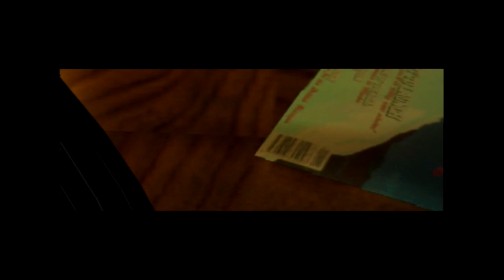Tomb Raider [Psx] - Intro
The central character in Tomb Raider is the English archaeologist Lara Croft, a female adventurer in search of ancient relics. Lara was created by one-time Core designer Toby Gard,[1] and grew out of a number of ideas discarded in early concepts. She appears almost invariably with brown shorts, boots and small backpack, a dark green or blue sleeveless top, holsters on both sides of her hip for dual wielded pistols.

Tomb Raider is an action-adventure video game developed by Core Design and published by Eidos Interactive. It was originally released in 1996 for the Sega Saturn, with MS-DOS and PlayStation versions following shortly thereafter. Tomb Raider was also released into the mobile gaming market, for Windows Mobile Professional in 2002, the Nokia N-Gage in 2003. The game was released for the PlayStation Network in the U.S. in August 2009, and in Europe in August 2010. Tomb Raider follows the exploits of Lara Croft, an English female archaeologist in search of ancient treasures.

STORY:
The story opens with a prologue in Los Alamos County, New Mexico. A great explosion causes an earthquake and exposes an ancient device buried beneath the desert surface. The device unlocks and reveals a person in suspended animation. The story then continues in the present day.

In Tomb Raider, Lara Croft hunts for pieces of a talisman called the Scion, the first of which is found in the Tomb of Qualopec in Peru.

At a hotel in present day Calcutta, Lara Croft is contacted by an American named Larson, who works for the wealthy businesswoman Jacqueline Natla, owner of Natla Technologies. At Natla's request, Lara sets out on an expedition to recover a mysterious artefact called the Scion from the lost tomb of Qualopec, in the mountains of Peru.

GAMEPLAY:
In Tomb Raider, you assume the role of a beautiful archaeologist, Lara Croft. She is a thrill seeker and is willing to do almost anything that puts her life in danger -- she enjoys it. Naturally, Lara jumped all over the opportunity to recover the powerful Scion, an ancient relic scattered throughout the caverns and temples of the world.

Played from a 3rd person 3D perspective, her adventure spans over 15 levels set in 4 distinct worlds and environments. As Lara, you'll have to solve ancient riddles in the Egyptian Pyramids, discover the Lost City of Atlantis and traverse through Ancient Rome all while looking for the artifact. Each level is laced with traps and hazards that require you to flip, swim and climb your way to safety and success.

Along the way, you'll engage in battle with countless enemies including wolves, bears and the occasional "extinct" dinosaur. Fortunately, you have a slew of weapons at your disposal. Lara's default weapon is dual pistols and as you progress further into the game, you'll come across shotguns, magnums and an Uzi. When the ammunition is running low, you'll have to make good use of her various maneuvers to avoid enemy contact.